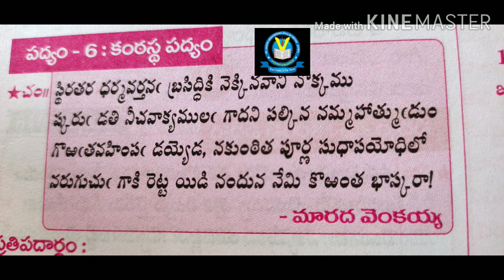10th class శతక మధురిమ పార్ట్ 7